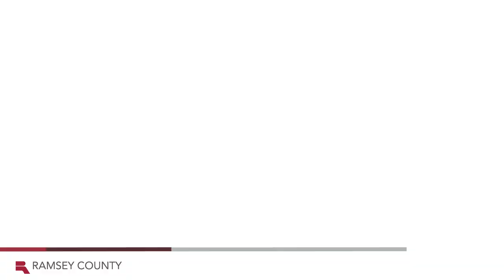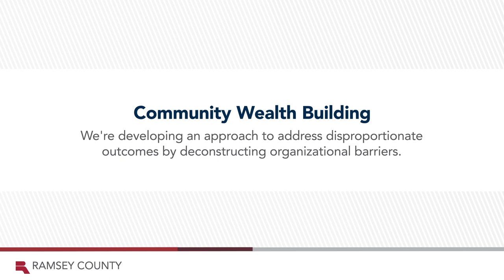Message From County Board: Community and Partners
Ramsey County Commissioners Rena Moran, Mai Chong Xiong and Rafael Ortega talk about community and partners.